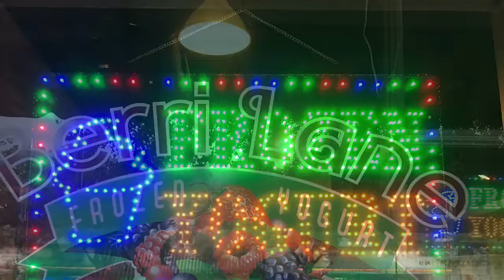Trip to Berri Lane